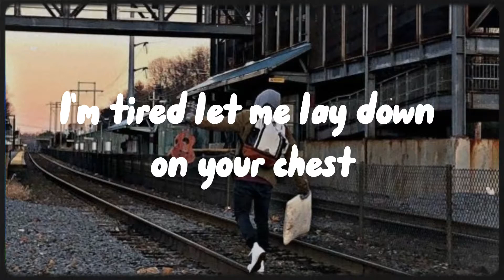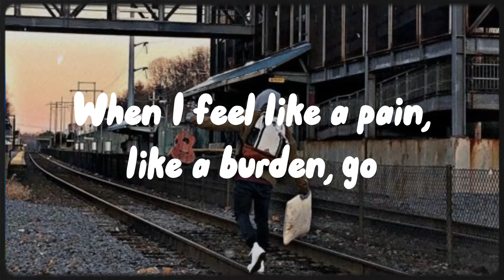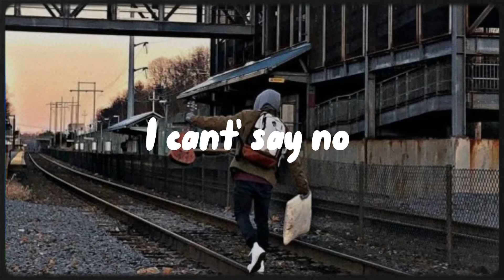BoyWithUke - Letter for My Bed (Lyric Video)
Melatonin upping the dose..

We Are Not BoyWithUke And Do Not Claim To Be BoyWithUke.

tags (ignore)
toxic boywithuke uke boywithuke song long drives idgaf boywithuke fans